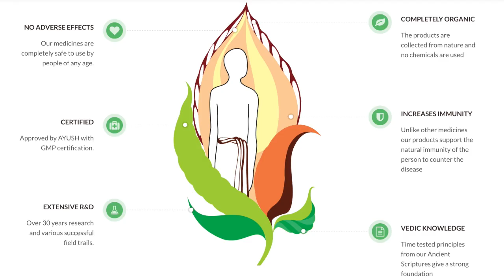How to cure Infertility, PCOD/PCOS problems Naturally | Dr.B.Lakshmi | Flower Therapy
Infertility and PCOD/PCOS are PCOD, or Polycystic Ovary Disease, which is a kind of hormonal disorder that affects one in 10 women. It refers to a condition when a woman has a number of small cysts in the ovaries. Besides unpredictable hormonal behavior, this condition can trigger diabetes, infertility, acne, and excessive hair growth.
"Swadhistana Chakra" Manages the functioning of Sexual Hormones. Our medicine balances the disturbance in Swadhistana Chakra. So that the Hormone secretions will be in control.

Dr.B.Lakshmi, M.Sc; Ph.D
DHIEO BIO-VEDIC HEALING CENTRE
HEALING LIFE, NOT JUST BODY

Consultation For
Diabetes, Heart Problems, Thyroid, Asthma, Arthritis, Psychosomatic Problems, Depression,  kidney, all types of cancer, and other all healing problems.